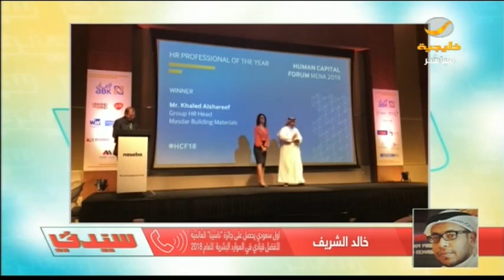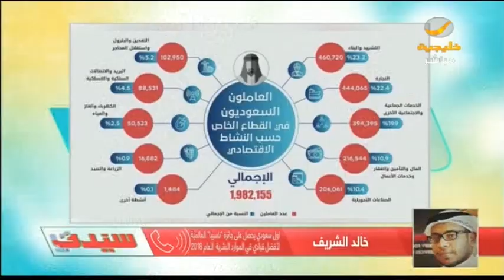رحاب الزحيفي وخالد الشريف.. شباب سعودي يحصد أرقى الجوائز العالمية في الموارد البشرية